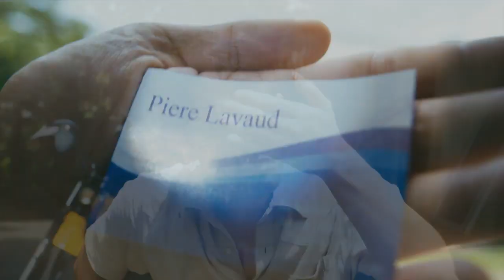Modal Dengkul - Official Trailer